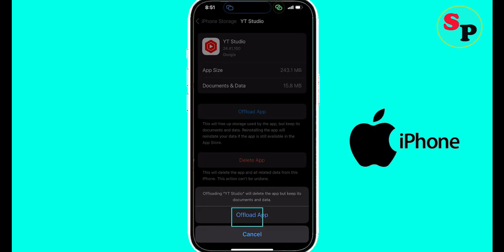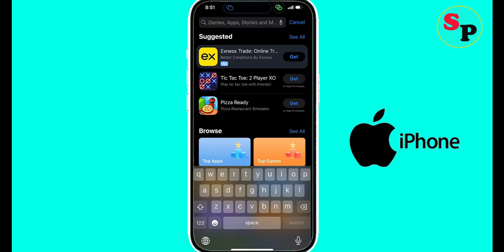Fix YouTube Studio App Black Screen Problem on iPhone | YouTube Studio Black Screen Error on Ios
Hellow friends today, i am going to show you how to Fix YouTube Studio Black Screen Problem on iPhone | YouTube Studio Black Screen Error on Ios.

Fix YouTube Studio App Black Screen Problem on iPhone
Solve YouTube Studio Black Screen Error on Ios
How to fix Black Screen error on YouTube Studio solutions
Solve YouTube Studio Black Screen errorsolutions in